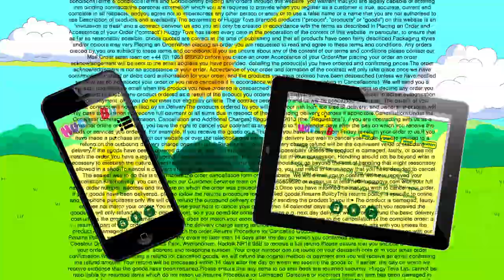'Huggy met votre famille sur écoute dès maintenant' : Ne jouons pas avec la sécurité de nos enfants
Consumers International a créé une parodie de publicité de 60 secondes intitulée « Huggy met votre famille sur écoute », soulignant certains problèmes rencontrés dans les objets connectés destinés aux enfants